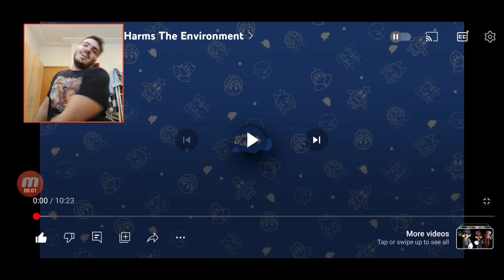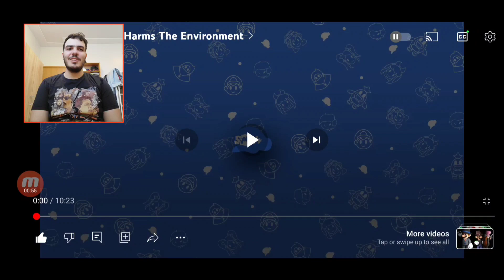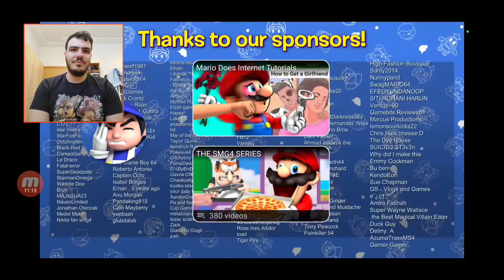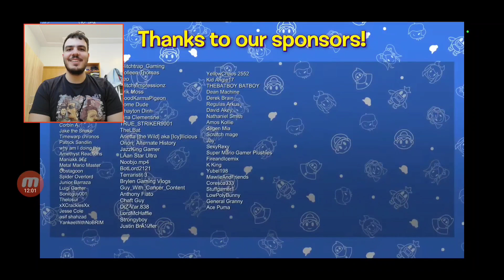TARI AND MEGGY PROTECTING THE TREES FROM MARIO AND SMG3 | SMG4: MARIO HARMS THE ENVIRONMENT REACTION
Today we'll be reacting to SMG4's SMG4: Mario Harms The Environment